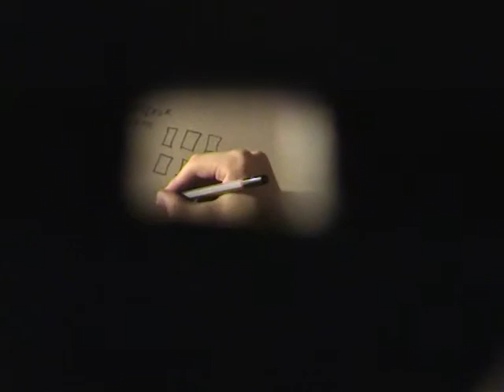maszkok terme [maszkok terme]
Tulajdonképpen nem tom ez miről szól... De videótanszakos!